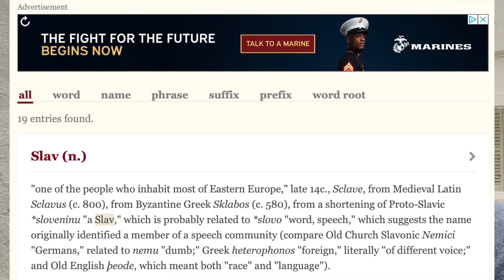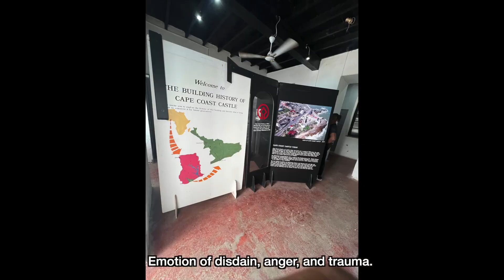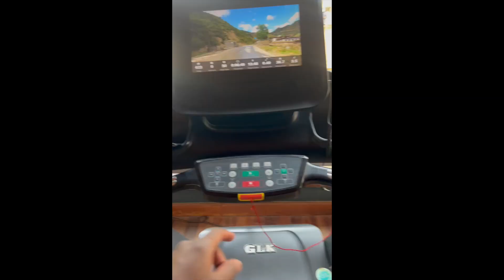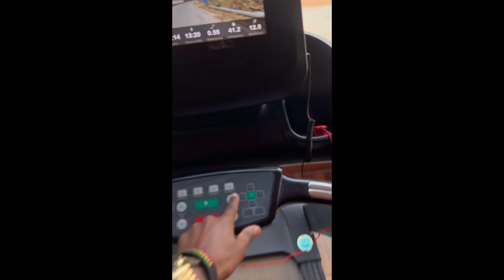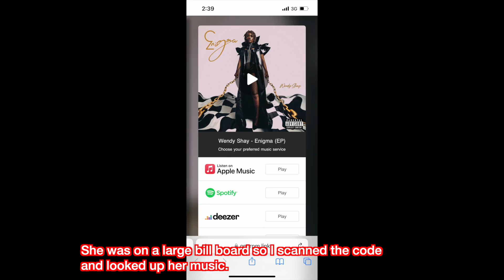Ghana Travel Experience Accra and Safari Valley Vlog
I made it to Ghana and back. This vlog shares some of my first time experiences in the country and Accra city where I journey to the mall, cape coast, and other stuff that did not make it into this video. I recommend.